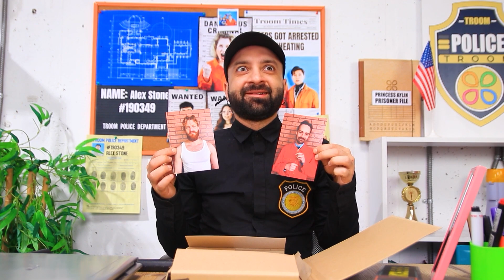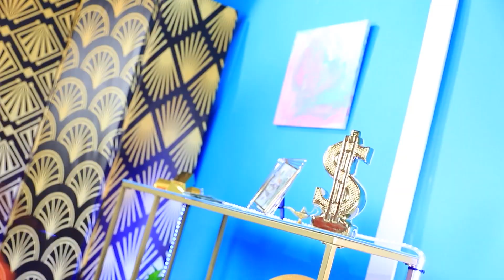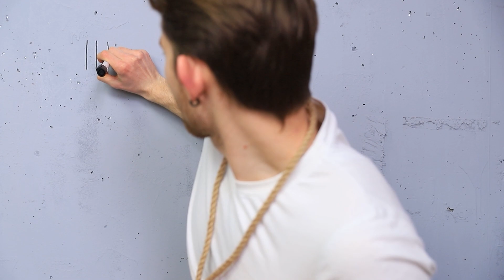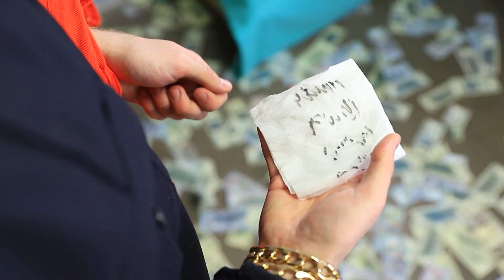Od Biedy Po Mega Bogactwo w Więzieniu! 13 Śmiesznych i Niezręcznych Sytuacji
Hej przyjacielu, chcesz zobaczyć trochę magii? Niegrzeczne dzieciaki Andrzej 👦 i Mia 👧 znalazły sekretny skarb 😱 w swoim nowym domu 🏠! Obejrzyj nasz filmik do końca, aby dowiedzieć się, dokąd prowadzi to magiczne znalezisko.